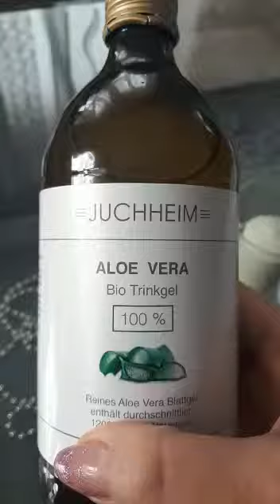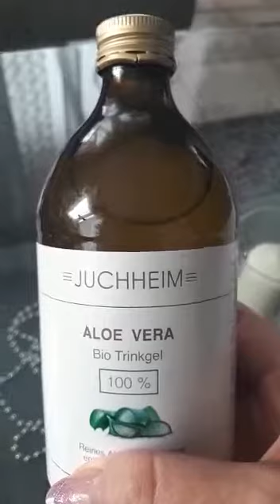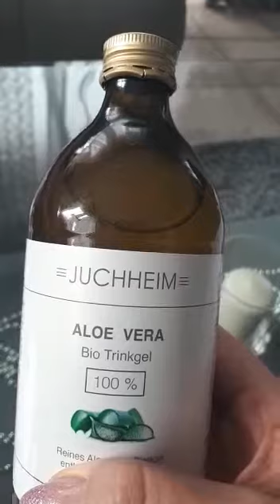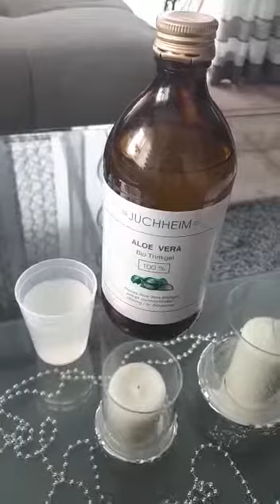АЛОЭ ВЕРА - 100% НАТУРАЛЬНЫЙ ПИТЬЕВОЙ ГЕЛЬ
Видео от OLGA DMITRIEVA
Гель Алоэ Вера Барбаденсис Миллер – универсальное средство, выполняющее несколько функций: обезболивающее, антимикробное, противовоспалительное, функцию мощного иммуномодулятора, противоопухолевое средство, антиоксиданта. В геле содержится более 200 питательных компонентов, фолиевая кислота, 18 аминокислот, 12 витаминов, в т.ч очень редкий растительный витамин  В12. Основной активный ингредиент, содержащийся в Алоэ Вера, полисахарид  Acemannan. АЦЕМАННАН - усиливает активность макрофагов–клеток иммунной системы, которые уничтожают все инородные клетки в организме, в т.ч. и опухолевые.